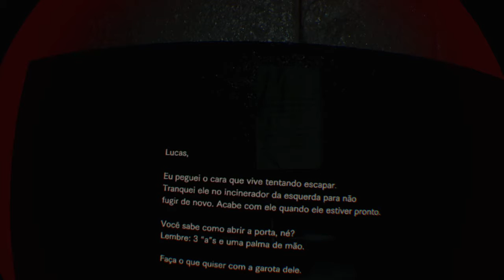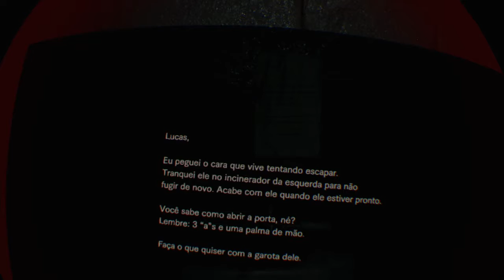Resident Evil 7 VR Part II